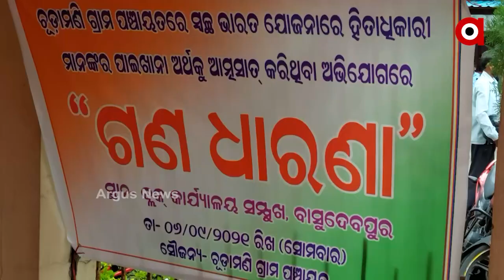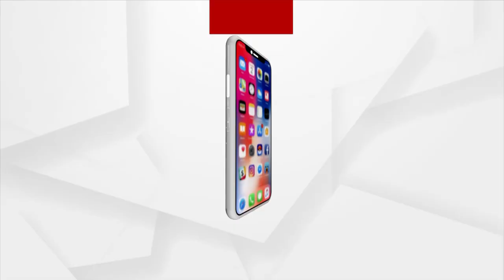ଦୁର୍ନୀତି ଗନ୍ତାଘର ପାଲଟିଛି ବାସୁଦେବପୁର ବ୍ଲକ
କେତେବେଳେ ଆବାସ ଦୁର୍ନୀତି ତ କେତେବେଳେ ପାଇଖିନା ଦୁର୍ନୀତି । ଜାହାକୁ ନେଇ ଗଣଧାରଣାରେ ବସିଛନ୍ତି ବାସୁଦେବପୁର ହିତାଧିକାରୀ ।